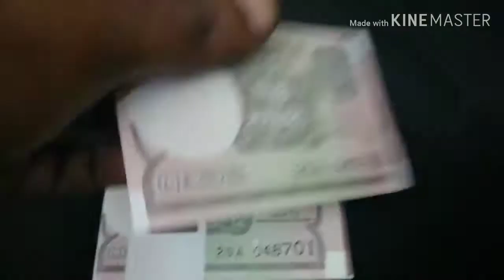1 Rupees India (INR) 2018 (Subhash Garg) Beautiful World Currency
Country - INDIA

Denomination - 1 RUPEES (INR)

Size 97 mm × 63 mm

Composition - Paper

(UNC) UNCIRCULATED FULL 100 NOTES SERIAL BUNDLE / Packet

INDIAN 1 Rs  Beautiful Bundle.. Available !

Welcome for any Country currency items buy or Sell !